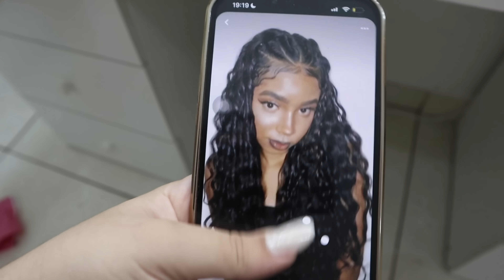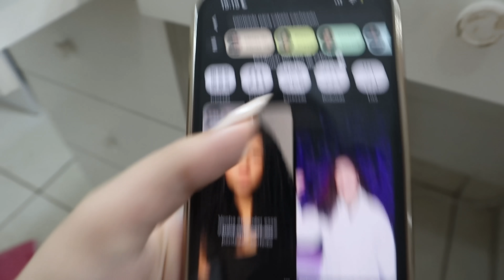ARRUME-SE COMIGO PARA IR AO SHOPPING (make, cabelo, e look)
OIOIIII xuxuzinhos pomposos!
Vídeo de hoje é um arrume-se comigo para ir ao shopping , eu simplesmente amo quanto produzir, quanto consumir esse tipo de conteudo, e eu realmente espero que vocês tambem gostem

É isso xuxus, espero que vocês gostem do vídeo, e comenta aqui mais vídeos que você quer ver nesse canal.